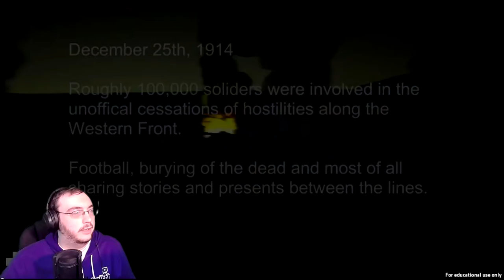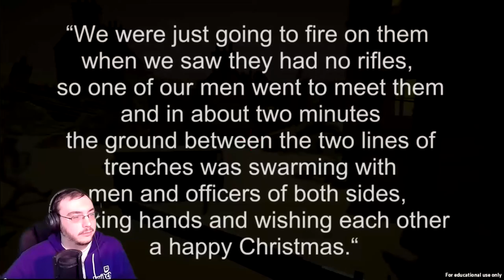The Day The War Stood Still